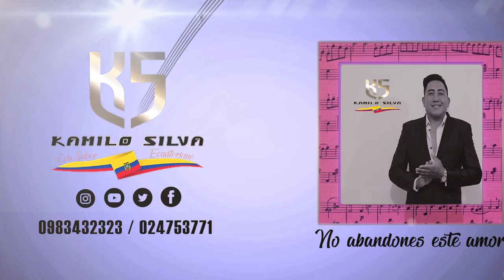Kamilo Silva "No Abandones este amor 2021"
🎙🎙🎙🇪🇨🇪🇨ESTRENO 2021🇪🇨🇪🇨🎙🎙🎙
CON TODO MI CARIÑO LES PRESENTAMOS NUESTRO ULTIMO TRABAJO MUSICAL UN TEMA CON MUCHO SENTIMIENTO ...A NUESTRO ESTILO ESPERAMOS QUE LO DISFRUTEN !

TEMA : NO ABANDONES ESTE AMOR
INTERPRETE : KAMILO SILVA
LETRA :DRA
AREGLOS MUSICALES: CARLOS GALLEGOS
GENERO: CUMBIA 🇪🇨🎙🇪🇨

📻📻📻YA ESCUCHASTE Y BAILASTE📻📻📻
“ 🎙🎙🎙No Abandones este Amor🎙🎙🎙” ???